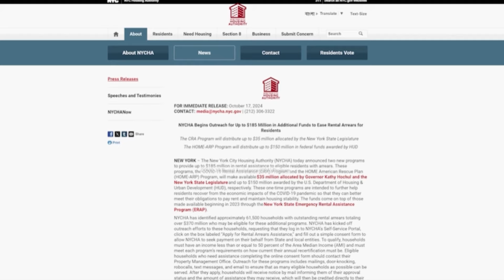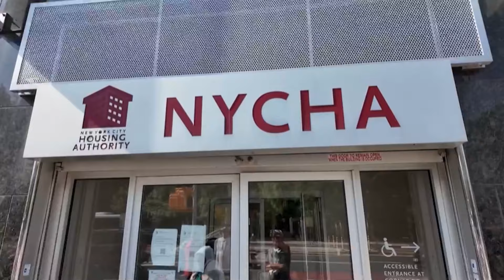NEWS12: NYCHA to Distribute $185M to Aid Eligible Households That Owe Rent.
NYCHA is stepping up to assist residents who have struggled to pay rent since the COVID-19 pandemic. With the launch of the COVID-19 Rental Assistance Program and the Home American Rescue Plan, more than 60,000 households will receive help in paying off their outstanding rent balances.

Congressman Ritchie Torres explains the severe impact of the pandemic on public housing residents and how this relief will offer a path forward for those facing significant rental arrears.

For more information on eligibility and how to apply for assistance:
nyc.gov/site/nycha/residents/rental-arrears-programs.page